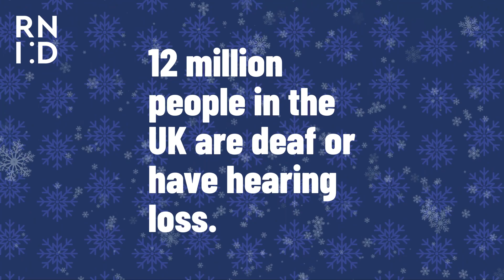British Sign Language (BSL) Christmas Phrases - "All I Want For Christmas Is You" by RNID